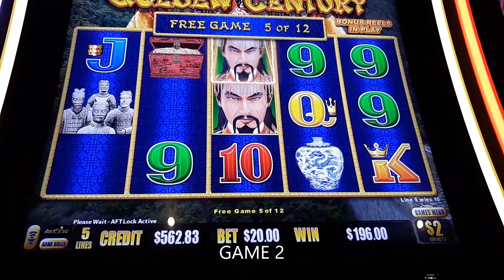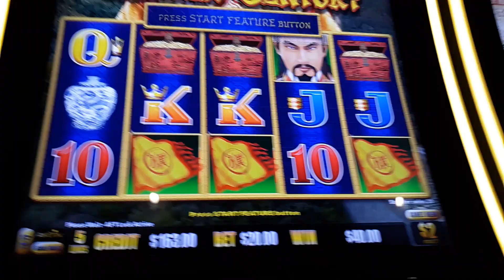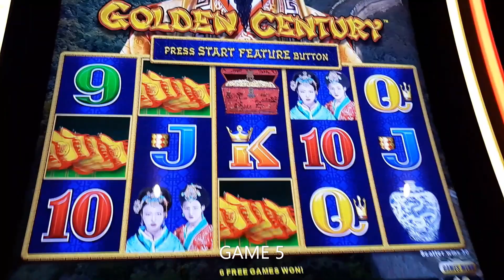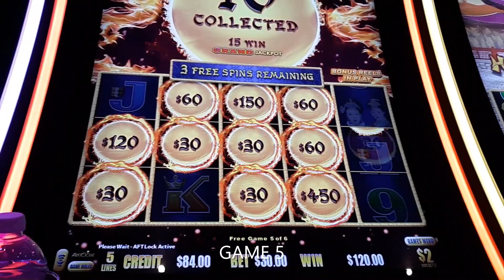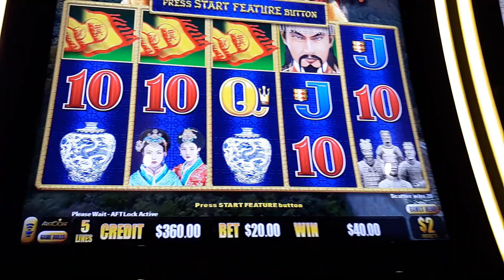DRAGON LINK SLOTS! SERIES: CARNIVAL HORIZON, DAY 1! PLEASE LIKE AND SUBSCRIBE. GOAL is 1K subs.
Carnival Horizon Cruise Slots July 2021!  (Cruise #) 7 Days.
DRAGON LINK SLOTS! AWESOME WINS THE ENTIRE CRUISE!

DRAGON LINK SLOTS! START COUNTING THE JACKPOTS! Carnival Sunshine Slots! Feb 2022, Day 1 of 4

DRAGON LINK SLOTS! FU DAO LE., LL DAY! MAJOR JACKPOT! Carnival Sunshine Slots! Feb 2022, Day 4 of 4